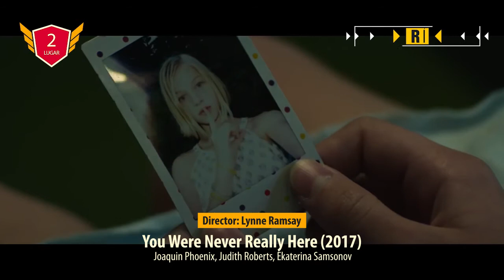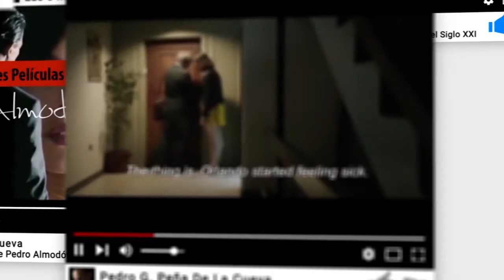Top 5: Los Mejores Thrillers de Acción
Los thrillers de acción realmente se han convertido en algo especial en los últimos años. Europa y Asia han ofrecido durante mucho tiempo thrillers de acción únicos y estimulantes que sus contrapartes estadounidenses solo han comenzado a comprender. Desde principios de los 90 con los thrillers de acción de Luc Besson para terminar con todos los thrillers de acción  , el género híbrido se ha vuelto más grande, más audaz, más atrevido y, a veces, un poco más retorcido.

Algunas películas equilibran perfectamente la acción con el thriller, mientras que otras prefieren una sobre la otra, pero el trabajo del personaje y la mirada inquebrantable en los lados más oscuros y cutres de la vida siempre están firmemente intactos. La influencia artística en muchas películas del género asegura que las imágenes siempre sean algo especial para la vista, con una estética neo-noir para complementar la violencia y el caos.

Sin más preámbulos, veamos lo mejor que este siglo nos ha ofrecido hasta ahora.